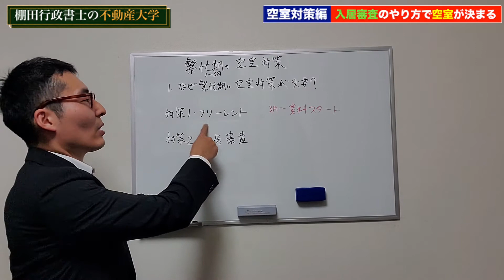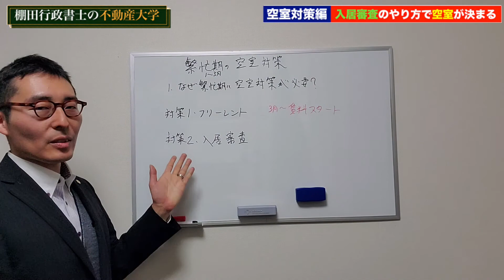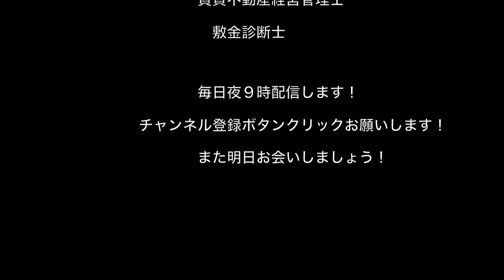絶対やってはいけない入居審査のやり方とは？！空室が劇的に改善する！アパート経営、マンション経営、不動産投資、賃貸経営の空室対策後編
不動産大学は、不動産コンサルタントが不動産に関する知識や情報を１０分１コマの時短講義でダイジェスト解説します！

東京工学院ゲームクリエイター科卒の学歴で、完全独学だけで行政書士をはじめ８つの資格を仕事をしながら合格した独自の学習法、勉強法、試験対策を動画で配信します！（落語家が落語を覚える際に実際に使っている記憶法を応用してます）

主な配信カテゴリは下記３ジャンルです。

・宅建独学一発合格
・相続問題

以上の３つのカテゴリを柱に、できるだけ毎日配信します！
みなさまの1日のうち10分だけ私に時間を頂ければ、毎日少しずつ知識が付きます。

下記サイトに私の不動産投資系のコラムを掲載中です。

下記サイトに相続税、会社経営関係のコラムを掲載中です。